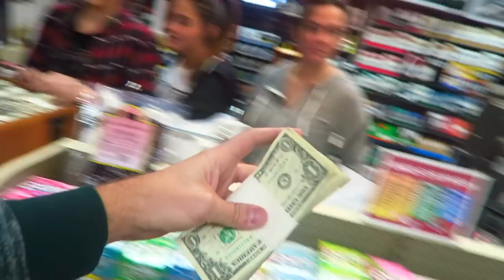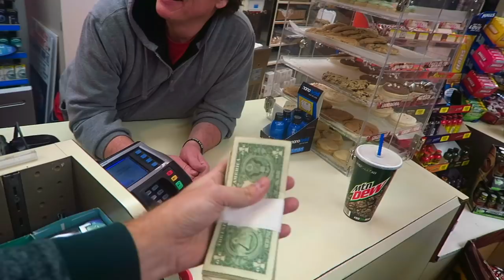WE GAVE AWAY ALL OUR TREASURE HUNT CHEST MONEY!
Remember that huge treasure chest full of money we found? We are going to give it all away for a fun Christmas adventure! We went out and bought peoples gas and groceries! It was awkward but so fun!

Intro Theme song by Cody Crabb:
Codycrabb.com